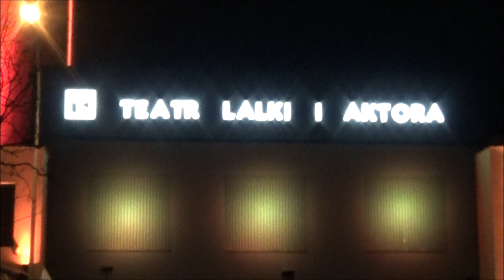Iluminacja budynku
Teatr Lalki i Aktora w Łomży